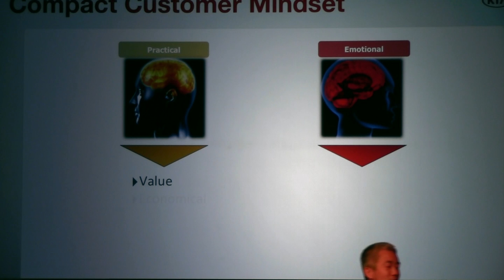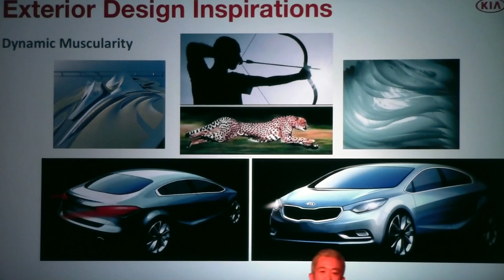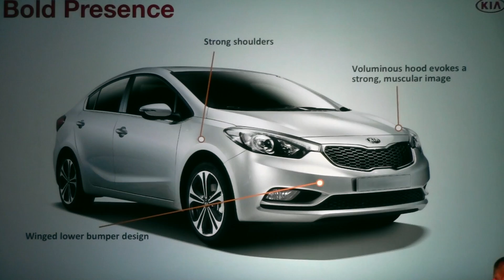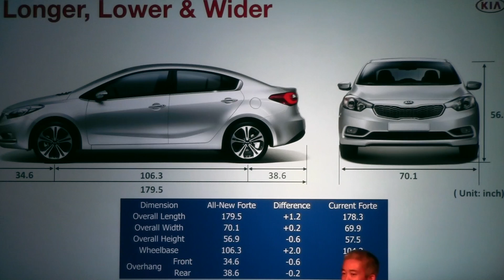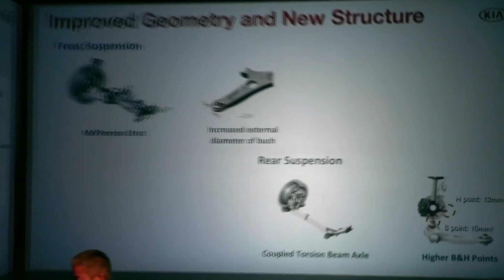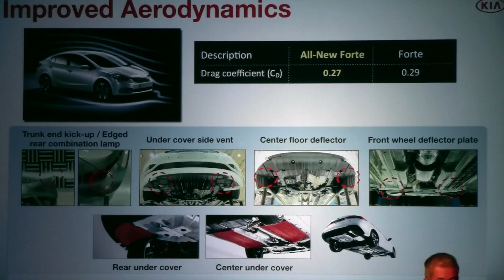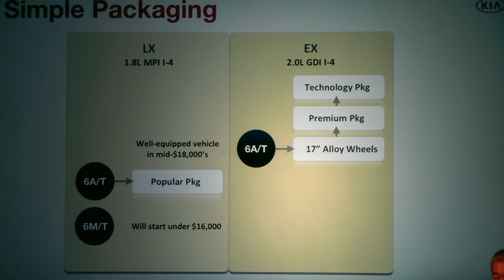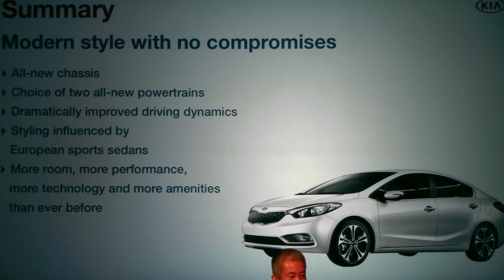2014 Kia Sorento and Forte National Press Introduction, Flex Steering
Ralph Tjoa, National Manager, Car Product Planning, discuss exterior design, engines, flex steering and more with attending journalists at 2014 Kia Sorento and Forte launch in Scottsdale, Az. 01.29.13